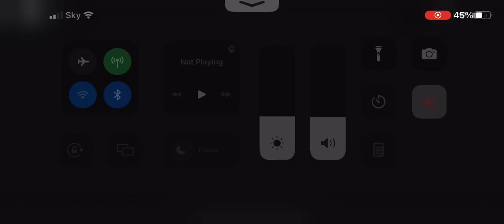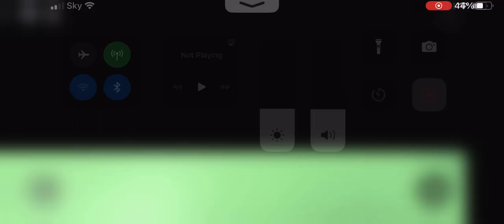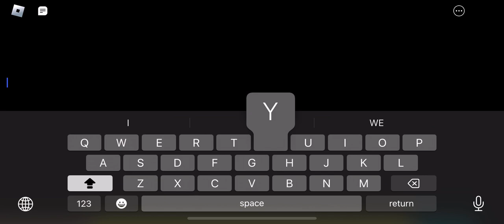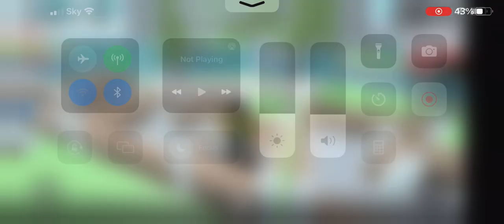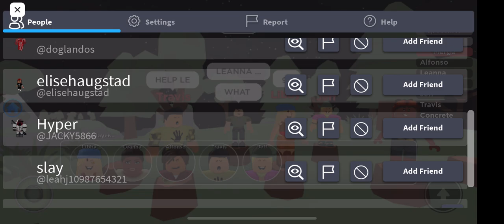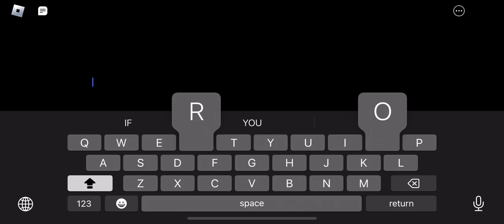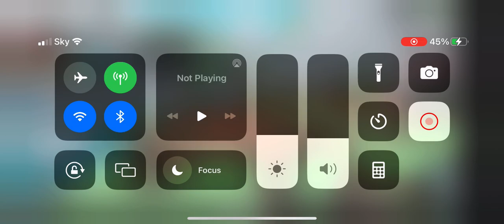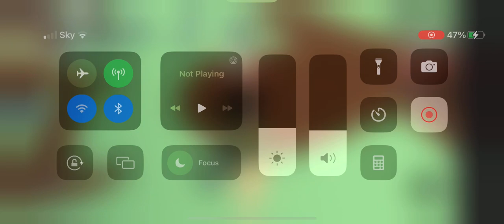Merge part 1